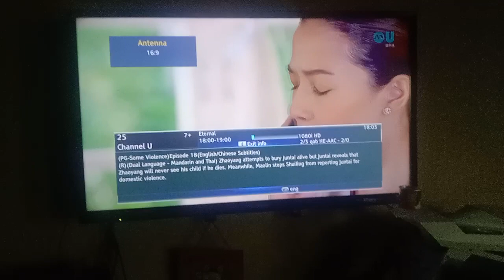( TV DX ) Mediacorp Channel U Audio In Dual Sound ( Mandarin & Thailand )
Drama Thailand : Eternal

Dual Sound
Mandarin & Thailand